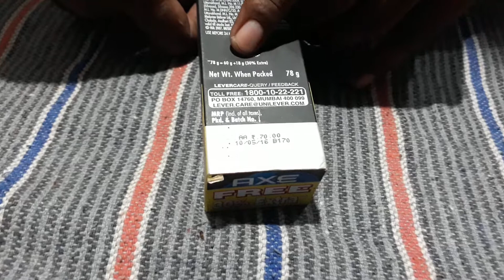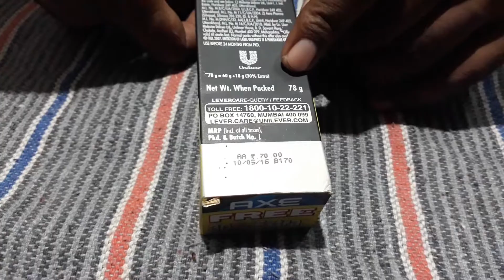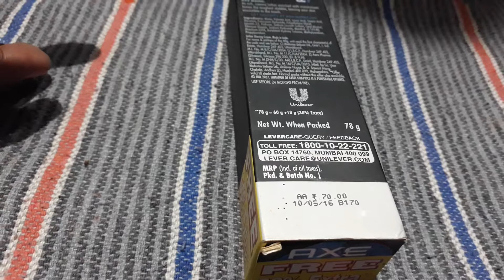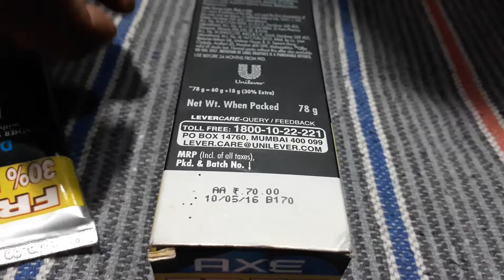DENIM AXE LEATHER SAVING CREAM with Moisturisers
A product  by Hindustan unilever